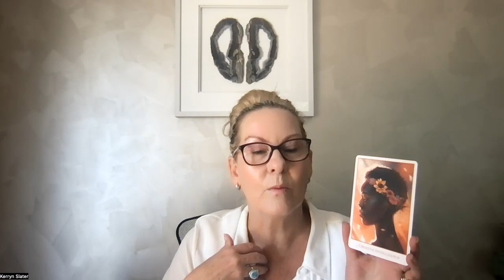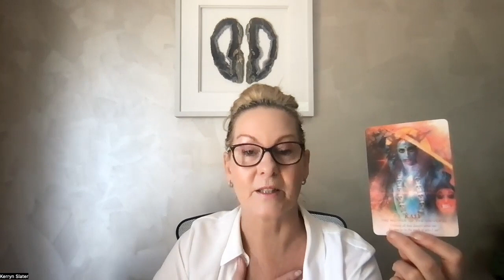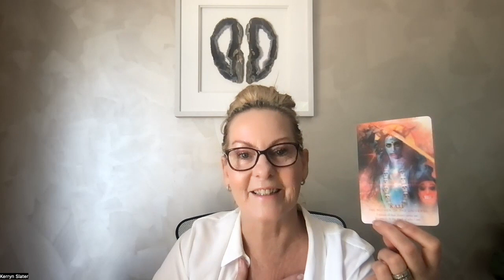Energy Forecast 18 - 24 March 2024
All the latest magic from Kerryn

Music
432hz Reiki Music for Healing

Cards: Alana Fairchild/Kyle Gray/ Meggan Watterson